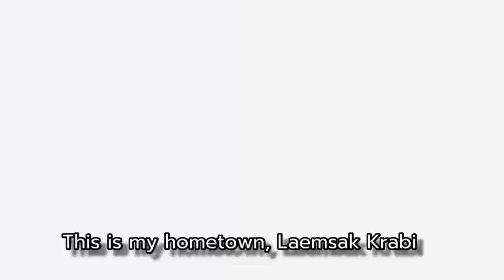การแสดงดิเกร์ฮูลูประกอบเพลงปักษ์ใต้บ้านเรา 4 ภาษา